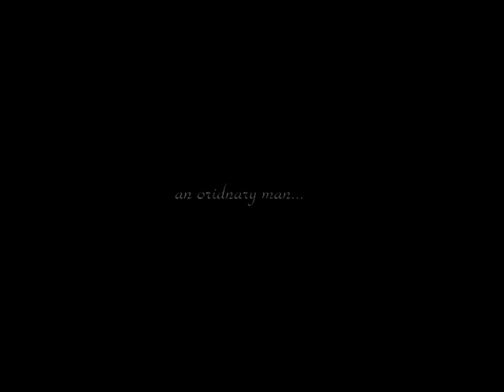GAFF-SPACE trailer.mpg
Short trailer of upcoming TV sitcom Gaff-Space, starring Dean Gaffney, Wellard, Bruce Parry, Ray Meers, Ewan McGregor (maybe) and Professor Brian Cox